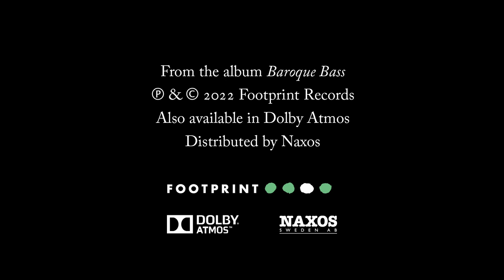John Blow: Rise Mighty Monarch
This is an excerpt from the newly released album Baroque Bass. John Blow's highly expressive, virtuosic and dramatic "Rise Mighty Monarch" for bass singer and basso continuo. Staffan Liljas sings together with an extraordinary continuo group composed of Peter Lönnerberg (organ), Jonas Nordberg (theorbo), and Mime Brinkmann (cello). Audio recording by Per Sjösten and video recording by Jonas Gratzer.
The album is available for purchase through Naxos, and for listening on Spotify and Tidal.